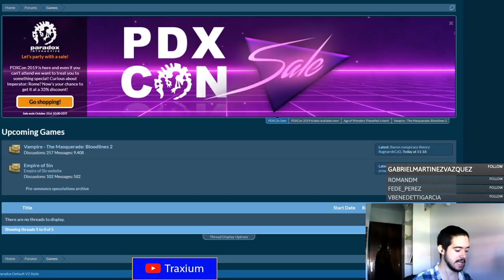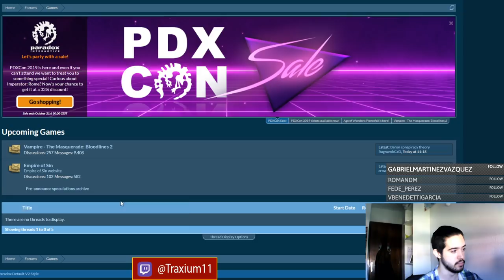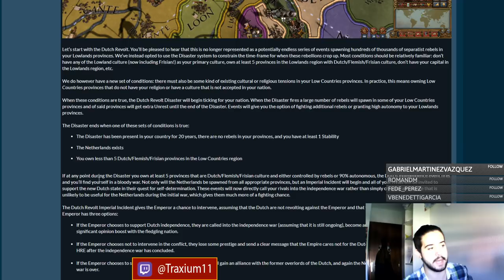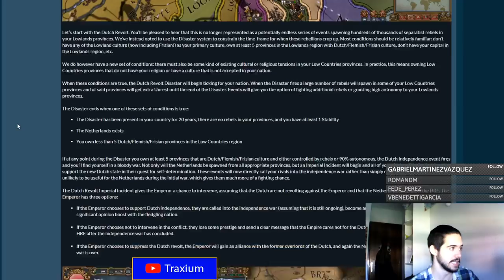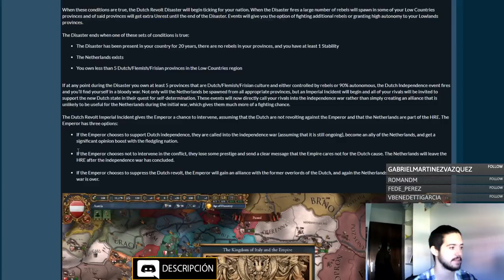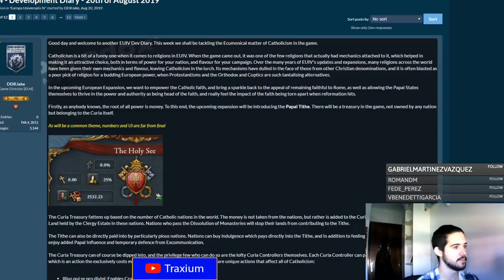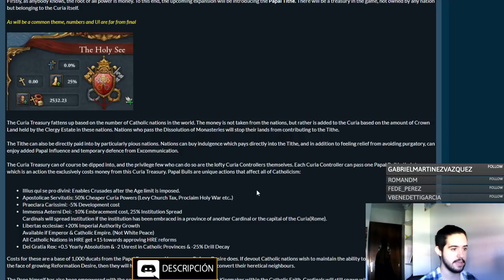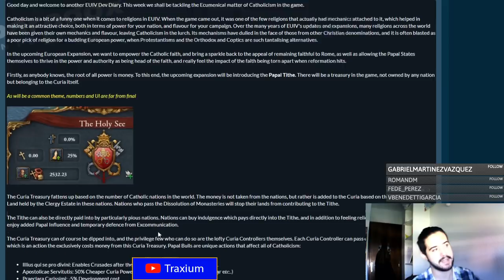REWORK AL CATOLICISMO - Europa Universalis 1.30 en español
Crusader Kings II: 2012
Europa Universalis IV: 2013
Stellaris: 2016
Hearts of Iron IV: 2016
Imperator Rome: 2019